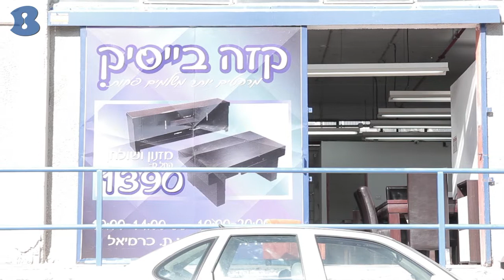רהיטי קזה בייסיק - כרמיאל - b144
חנות ומפעל רהיטים המעוצבים בהתאמה אישית לפי צרכי הלקוח. המבחר שלנו כולל מזנונים, מערכות ישיבה, חדרי שינה, חדרי ילדים, ספות נוער, ריהוט משלים וכל דבר אחר שקשור בבית.